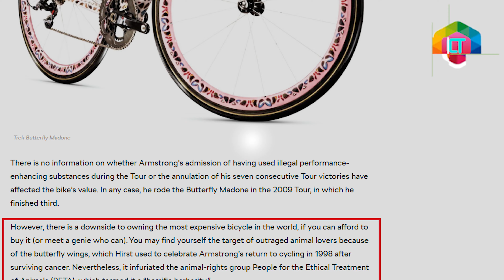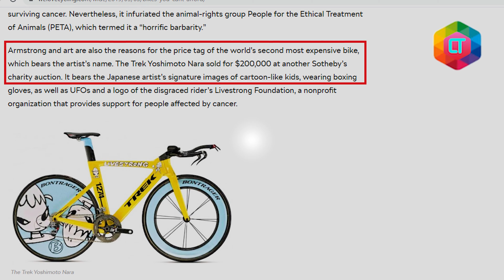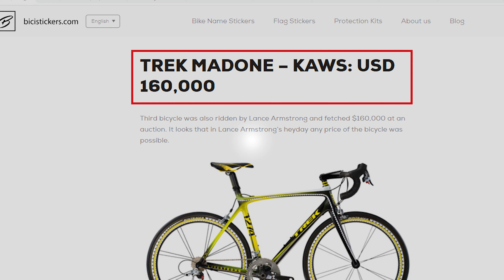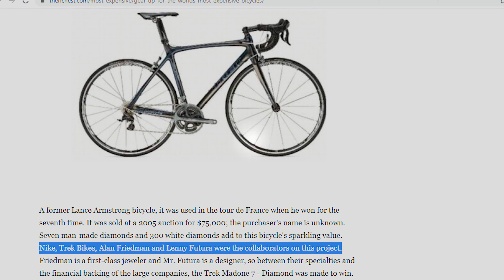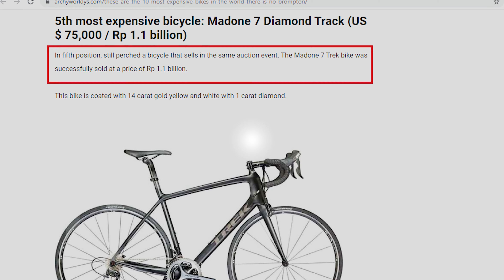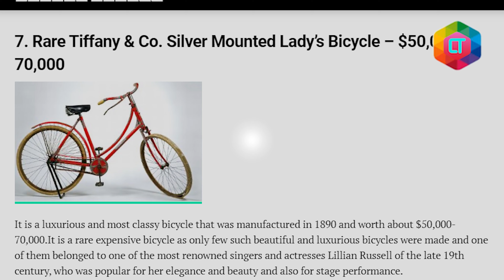SEPEDA SULTAN!! 7 SEPEDA TERMAHAL DIDUNIA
Kompilasi sepeda gowes termahal dan tercanggih didunia

kontent terkait:
sepeda termahal di dunia, sepeda termahal,
sepeda bmx cross termahal, sepeda bambu termahal, sepeda road bike termahal di dunia,